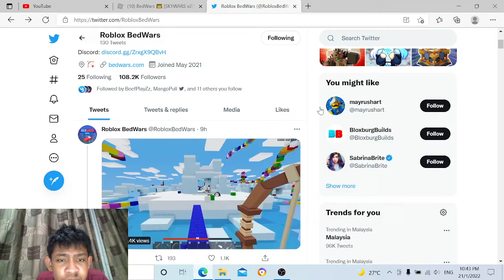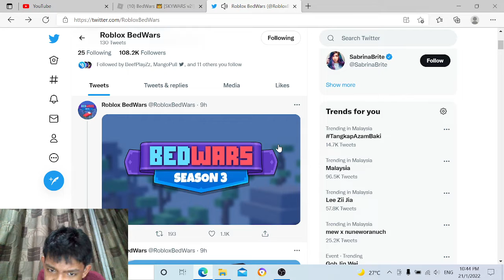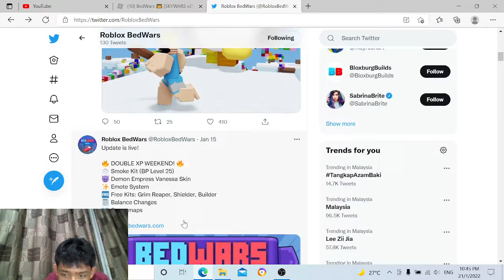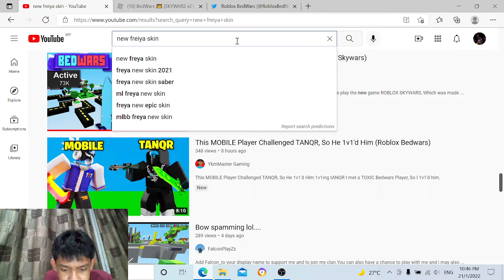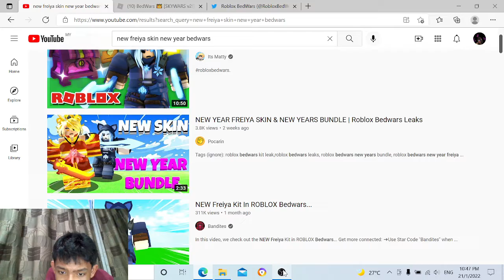AI Mode LTM Leaked? + New Freiya Skin! (Roblox Bedwars)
TW/Hunters: There are penguins in there! Run!
So like and sub (If i got 65 subs i join other clan)